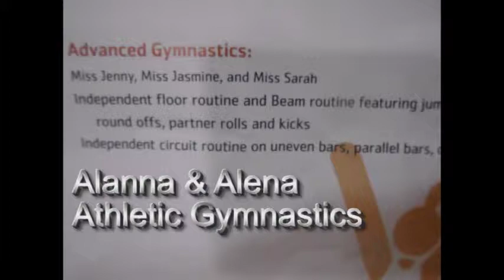Little Olympians Love The Floor & Beam Routine, Round Off's & Kicks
A Very Limber Alanna & Alena Gymnastics